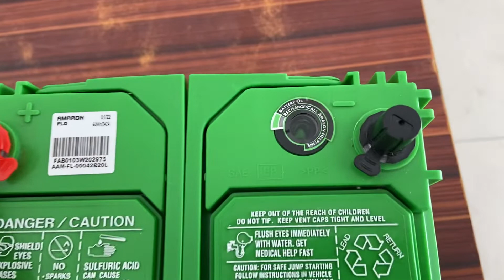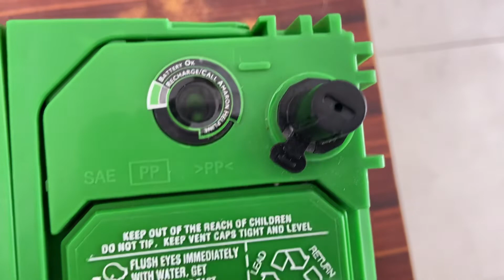Amaron Battery Check At Home | Amaron Battery Problem Check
amaron battery
amaron car battery
battery
amaron
car battery
amaron battery price
amaron home ups battery
how to repair dry batteries at home || amaron battery
amaron battery repair
inverter battery
amaron vs exide battery
amaron battery water filling
amaron battery charging
amaron inverter battery
amaron battery unboxing
amaron bike battery repair
amaron battery water level check
best inverter battery for home
exide battery